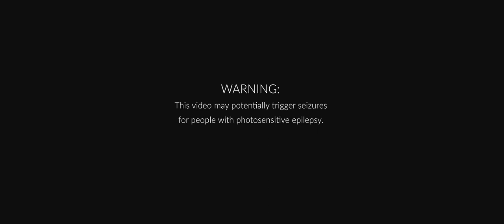Destillat - Broken Chalice (Official Video)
Video credits:

Victoria Findlay

Production - Destillat, Centre Films
Director - Eric Schmidt
1st AD - David Simmons
Cinematographer - Malte Pröckl
1st AC - Miguel Loehmann
Gaffer - Phil Fechner
Best Boy - Nils Kuhlmey
BTS and Stills - Timm Werner

Lyrics:
Welcome to the end

Your messiah sleeps in zion
No passing through the gates of beyond
Immortality becomes heresy
Still hoping for a live after death

War in the name of the lord
Poisoning, stabbing, degrading the world
Waking the fury that’s trapped in your head

Fight
Under blackened horizons
March
Under weeping moons
Roar
It is time for the rise-up
Blaze
Of impending doom

Fight
Under blackened horizons
March
Under weeping moons
Roar
Blaze
Of impending doom

And when you’re down on your knees
Now you’re down on your knees
And your blood fills the broken chalice

Welcome to the age of disgust

Pyres
Age of disgust
Of chaos
Cleansing
Age of disgust
Of this world

Insanity
Depravity
Following the death of humanity
Heresy
Depravity

Under blackened horizons
Under weeping moons
Of impending doom